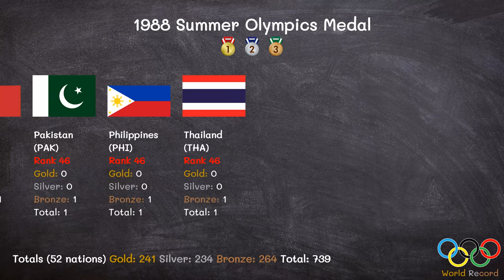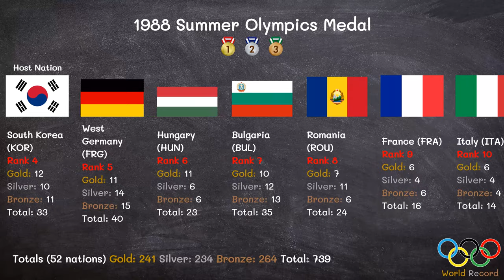1988 Summer Olympics Medal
1988 Summer Olympics Medal
1988 Summer Olympics
Olympics 1988

Games of the XXIV Olympiad
        The 1988 Summer Olympics (Korean: 서울 하계 올림픽; RR: Seoul Hagye Ollimpik [sʌ.ul ɦaɡje olːimpʰik]), officially known as the Games of the XXIV Olympiad, was an international multi-sport event celebrated from 17 September to 2 October 1988 in Seoul, South Korea. 159 nations were represented at the games, by a total of 8,391 athletes: 6,197 men and 2,194 women. 237 events were held and 27,221 volunteers helped to prepare the Olympics. 11,331 media (4,978 written press and 6,353 broadcasters) showed the Games all over the world. These were the last Olympic Games for the Soviet Union and East Germany, as both ceased to exist before the next Olympic Games in 1992. The Soviet Union dominated the medal table, winning 55 gold and 132 total medals. No country has won more than 50 in an Olympics since 1988.

The games were boycotted by North Korea and its ally, Cuba. Ethiopia, Albania and the Seychelles did not respond to the invitations sent by the IOC. Nicaragua did not participate due to athletic and financial considerations. The participation of Madagascar had been expected, and their team was expected at the opening ceremony of 160 nations. However, the country withdrew because of financial reasons. Nonetheless, the much larger boycotts seen in the previous three Summer Olympics (1976, 1980 and 1984) were avoided, resulting in the largest number of participating nations during the Cold War era.

Host city Seoul, South Korea
Motto Harmony and Progress
(Korean: 화합과 전진)
Nations 159
Athletes 8,391 (6,197 men, 2,194 women)
Events 237 in 23 sports (31 disciplines)
Opening 17 September
Closing 2 October
Opened by President Roh Tae-woo
Cauldron Sohn Kee-chung
Chung Sun-man
Kim Won-tak
Stadium Seoul Olympic Stadium